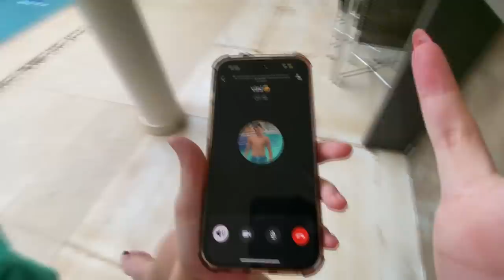POR FAVOR VINI… NÃO BRIGA COMIGO!?!?